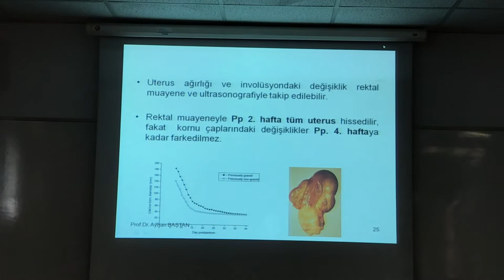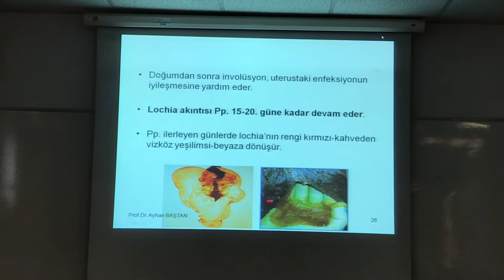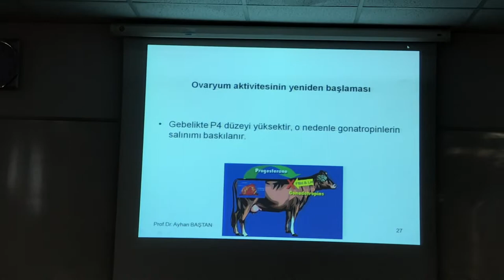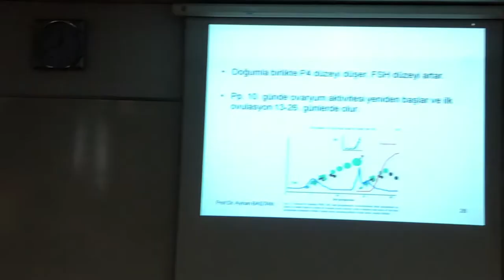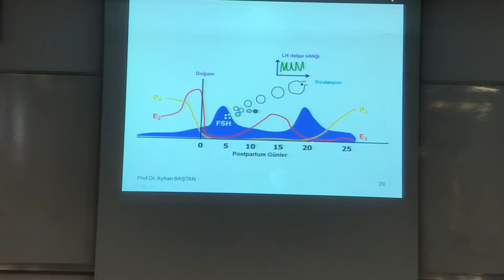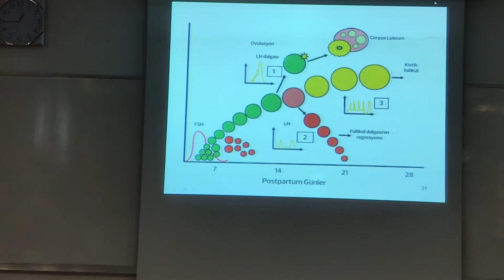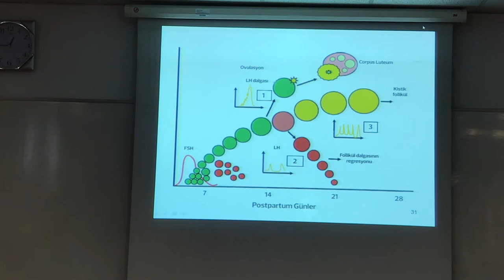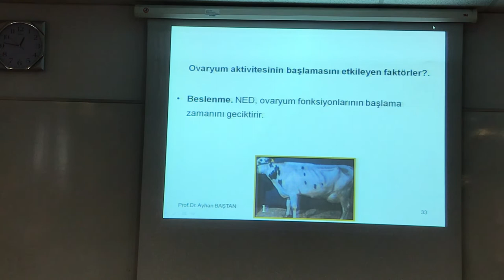Postpartum Dönemdeki Fizyolojik Olaylar - Part 2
Aklınıza takılan sorular olursa yorumlar kısmında sorabilirsiniz.
11 Nisan 2022 Pazartesi günü Doğum ve Jinekoloji Anabilim Dalı dersliğinde işlenen dersin videosudur.